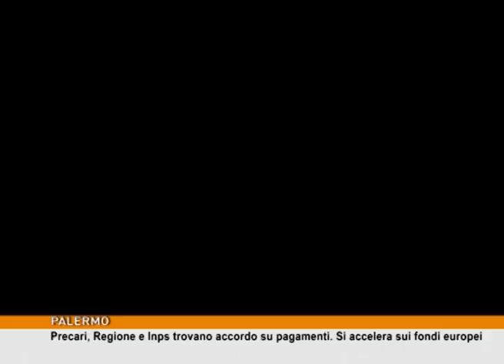Precari, Regione e Inps trovano accordo su pagamenti. Si accelera sui fondi UE [TgMed 15/02/18]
C'è una prima soluzione per il pagamento dei sussidi ai precari della regione, mentre con l'Inps si dovrà trovare una soluzione a lungo termine. Intanto si lavora anche alla spesa dei fondi europei.